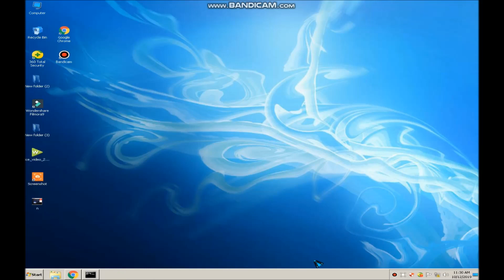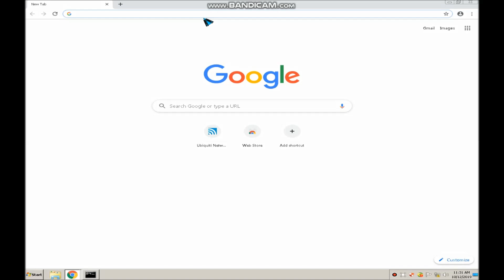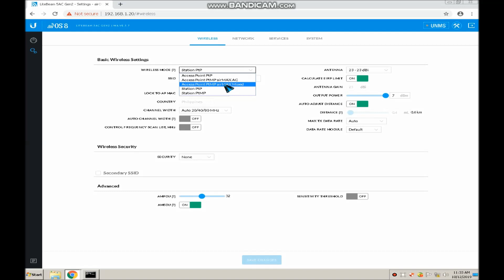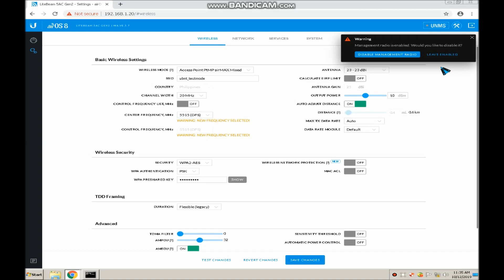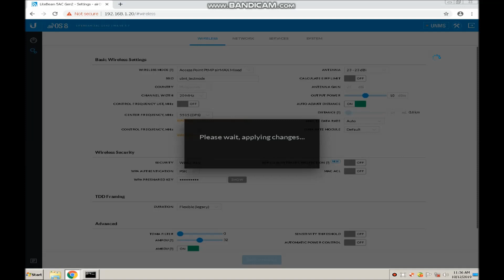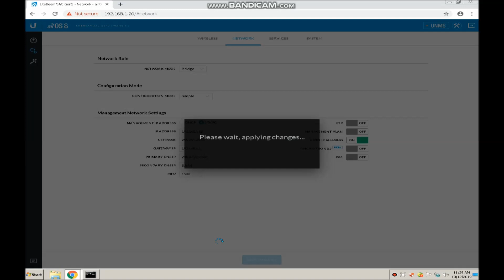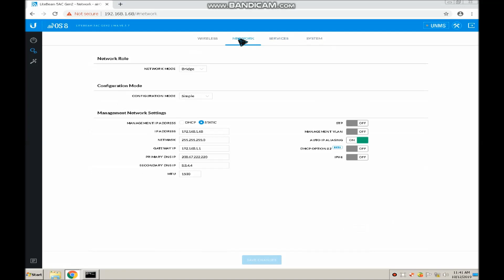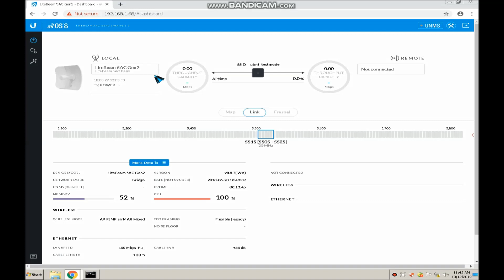Paano Mag Setup ng Point to Point (Access Point) UBNT Anntenna (Tagalog) Para sa Baguhan